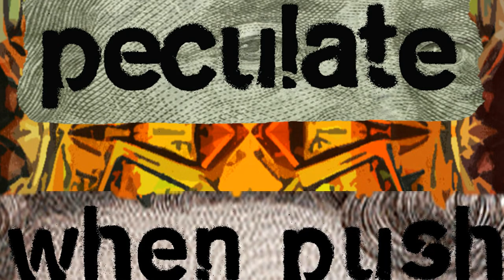Peculate - When Push Comes to Shove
Track 3 on Pax Tecum (June 2013)

LYRICS:
When a boot's on your neck,
shoving it off
is called self-defense.

And look around:
You'll see
there's no shortage of
boots needing shoved.

"Turn the other cheek"
was directed at the oppressor,
not the oppressed.

Non-violence is a powerful strategy,
but it is only one strategy.
What we need is a
diversity of tactics.

When push comes to shove,
know which side you're on.
Heads up:
Prepare for class war.
(No war but class war.)

For every force,
there's an
equal and opposite
reaction:
act of
self-defense.

"Stoop to Their level"?
Impossible.
We don't have enough capital.